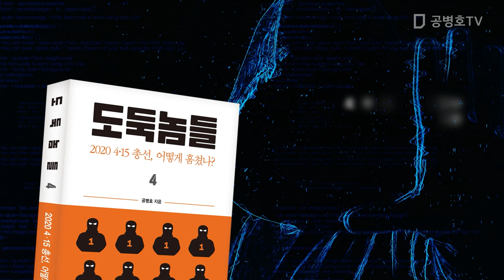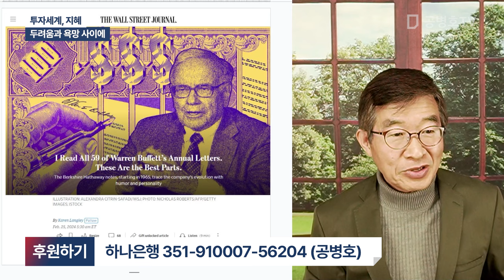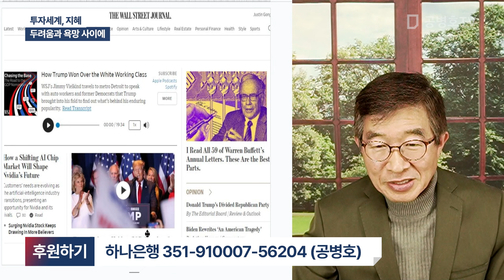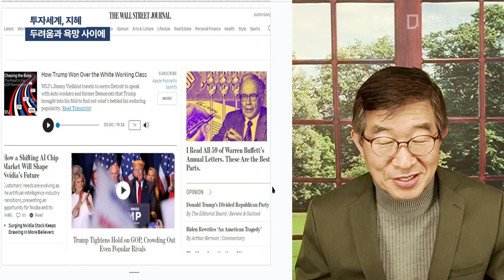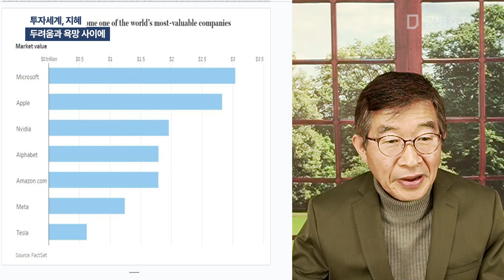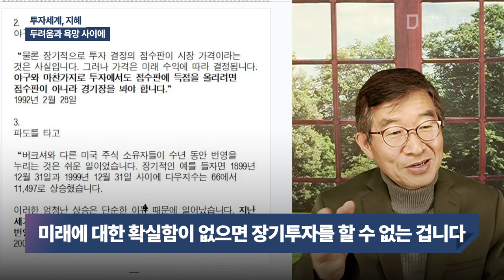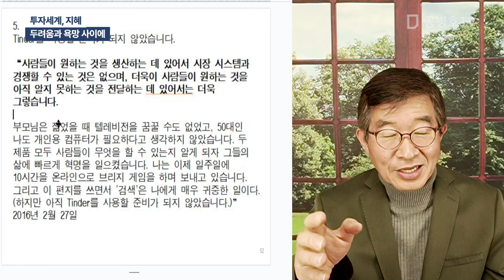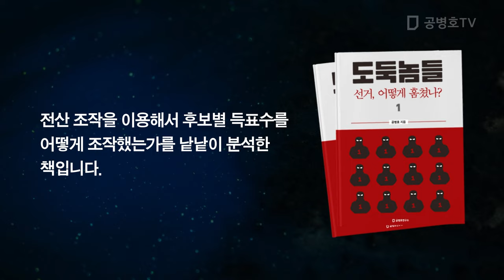투자세계, 지혜 / 두려움과 욕망 사이 [공병호TV]